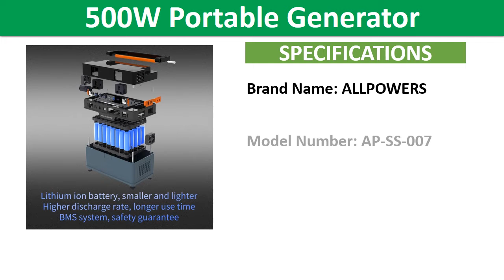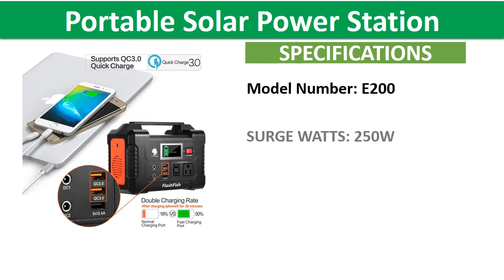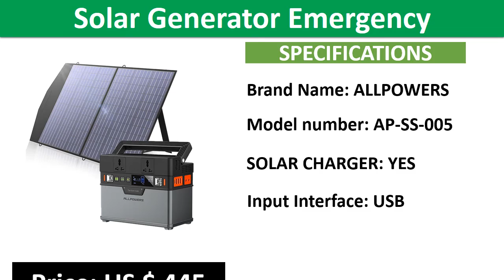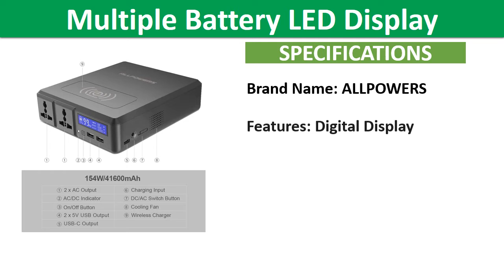Top 5 Best Portable Power Stations Review In 2021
1. 110V 220V Power Bank 154Wh Portable Power Station AC DC USB Wireless Charging Multiple Battery LED Display.

2. 220V/110V Portable Power Station 372Wh Solar Generator Emergency Backup Power With 18V 100W Foldable Solar Panel Outdoor Camping

3. Portable Power Station 372Wh/100500mAh Portable Generator Backup Power UPS Battery Support Solar Charging for Camping

4. 110V Charging Portable Solar Power Station FlashFish 40800mAh Solar Generator Battery Charger Outdoor Energy Power Supply 200W

5. ALLPOWERS 500W Portable Generator 666Wh / 185200mAh Power Station Emergency Power Supply Pure Sine Wave with DC / AC Inverter